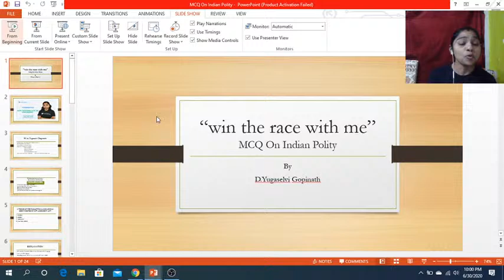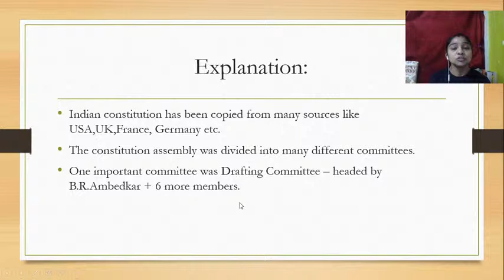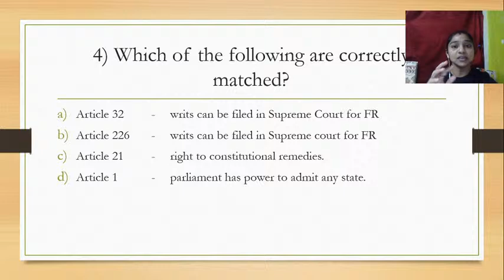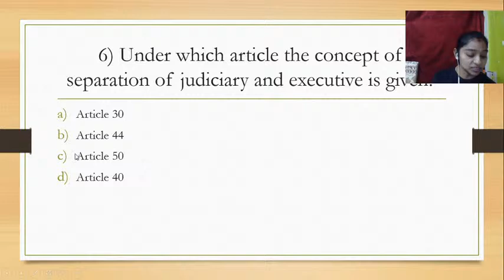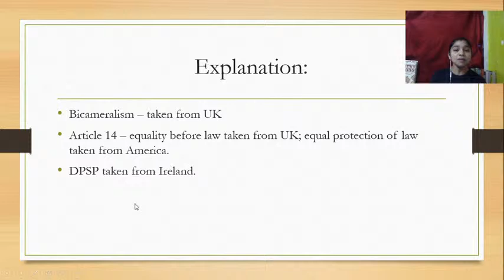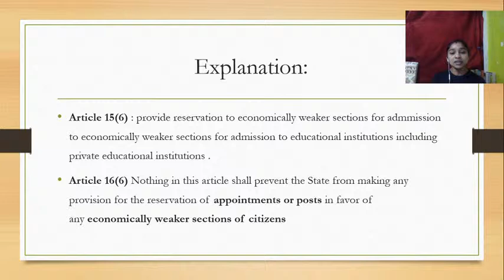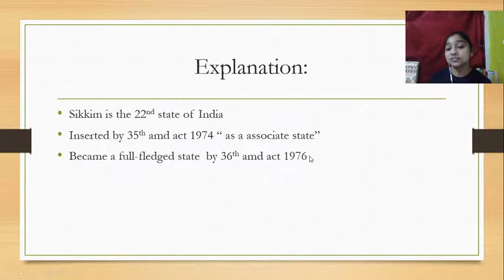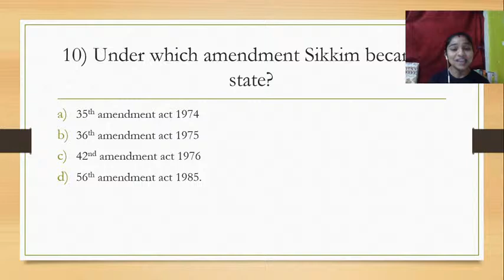Win the Race with me: MCQs on Polity | TNPSC 2020 | D.YugaSelvi Gopinath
In this video Important MCQs of Polity will be discussed. It will be useful for the learners who are preparing for TNPSC Exams

Unacademy Subscription Benefits:
1. Learn from your favourite teacher
2. Dedicated DOUBT sessions
3. One Subscription, Unlimited Access
4. Real-time interaction with Teachers
5. You can ask doubts in the live class
6. Download the videos & watch offline